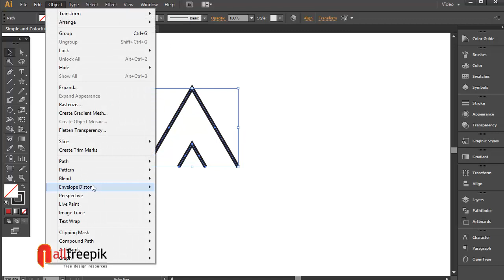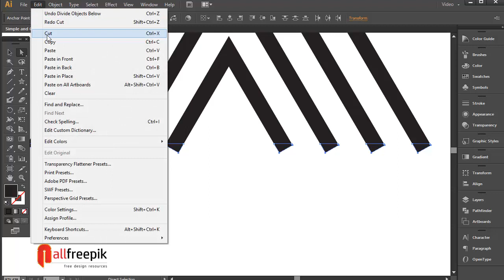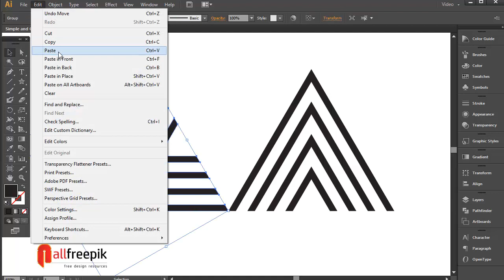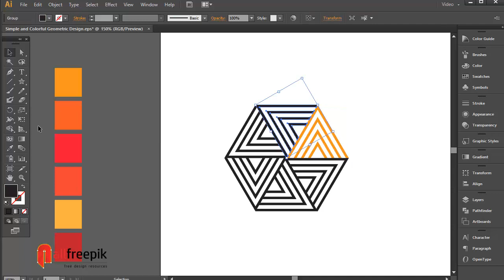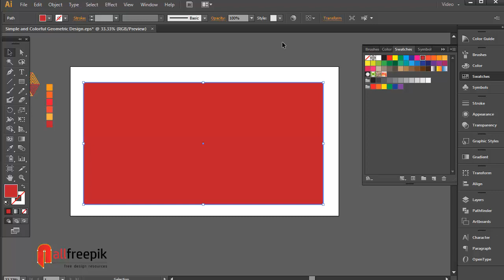Create Colourful Geometric Pattern Design in Illustrator Tutorial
Today, I am going to show you, how to create vector geometric pattern background design in adobe illustrator.
Try yourself to make this kind of repeating geometric pattern background, see the final results, how do you getting.